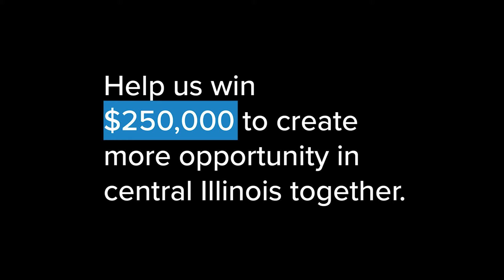YWCA McLean County Impact Challenge